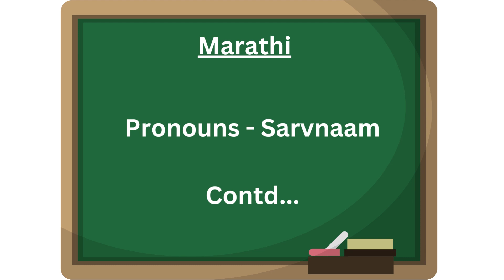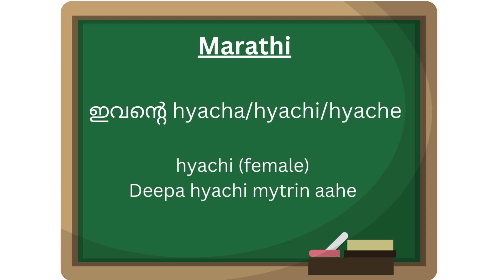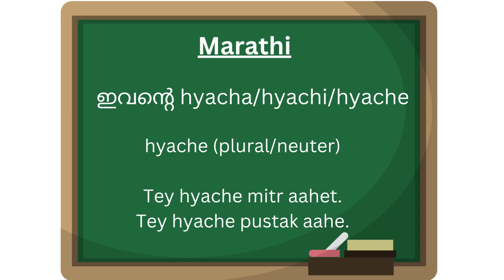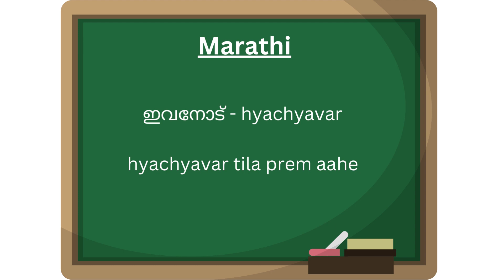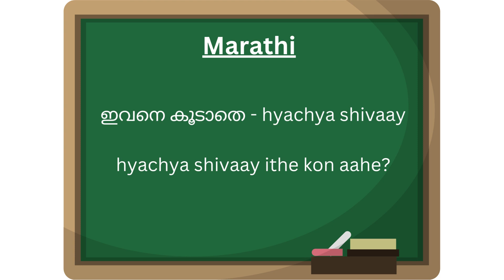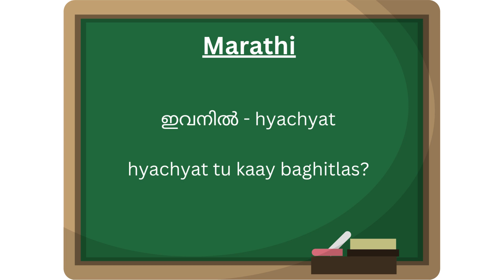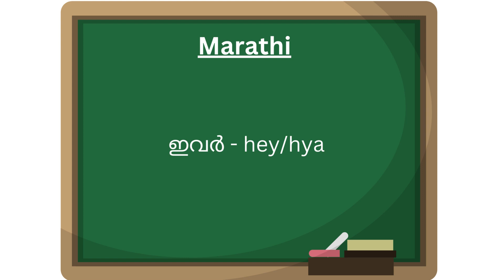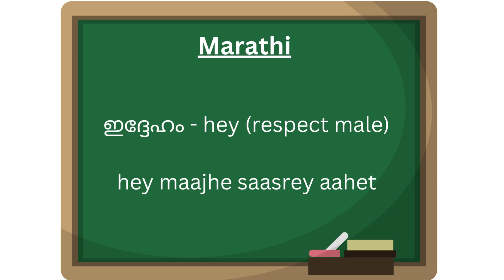Learn to Speak Marathi Through Malayalam | Lesson #6 – Pronouns (Part 5)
In this video we will be learning about more pronouns and their usage in detail.